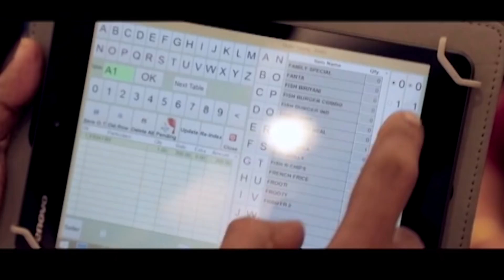തന്ത്രി കുടുംബവും കൈവിട്ടു.. രാഹുൽ ഈശ്വർ കൂടുതൽ കുരുക്കിലേയ്ക്ക് ...